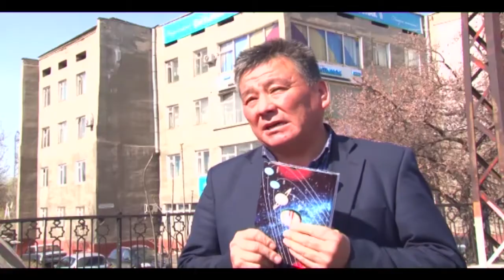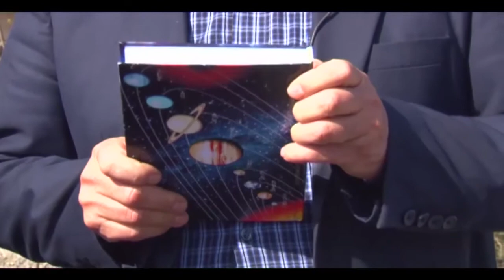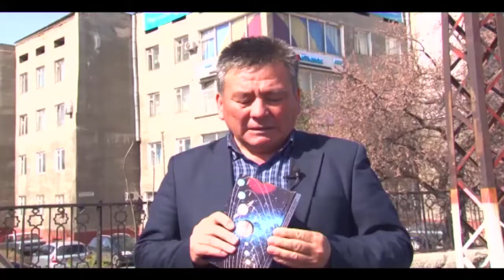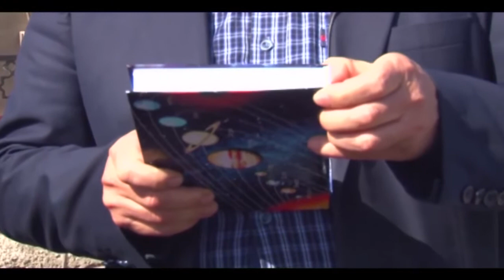Мунаввар кун - Зиё китоби чоп этилди